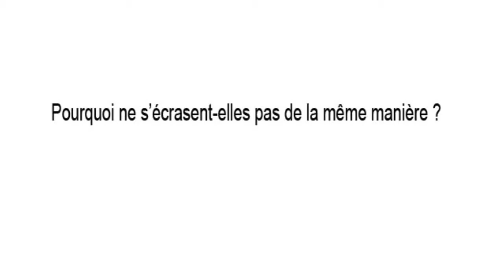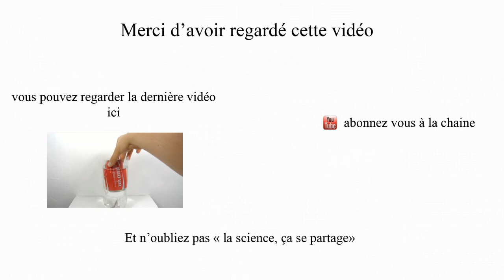Funny-physics: la plus simple expérience au monde